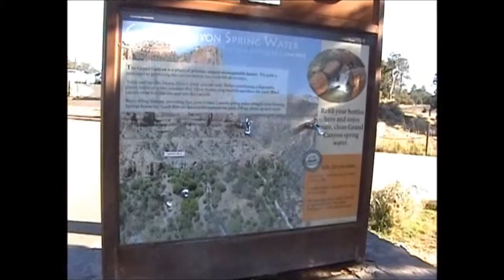On the road in USA. From Las Vegas Nevada to Grand Canyon Arizona